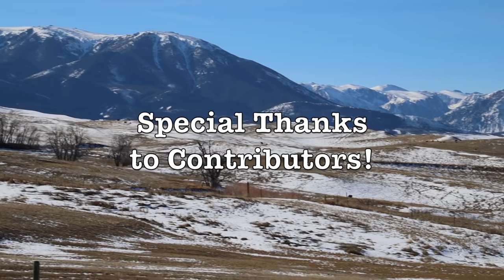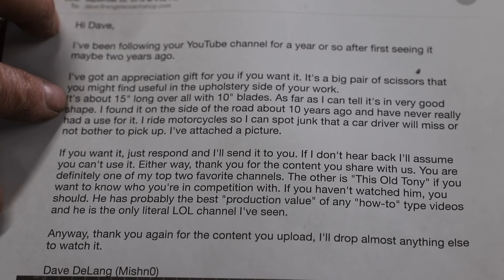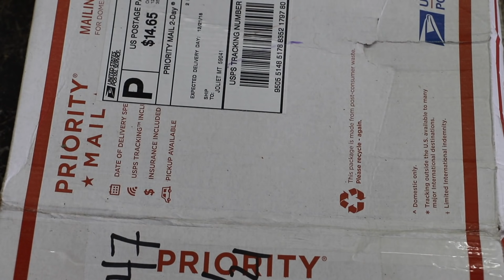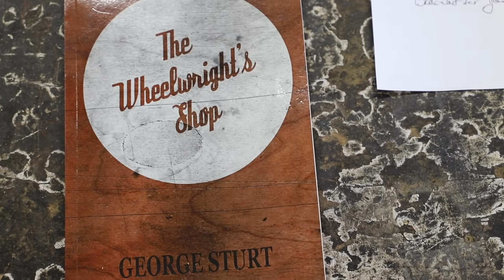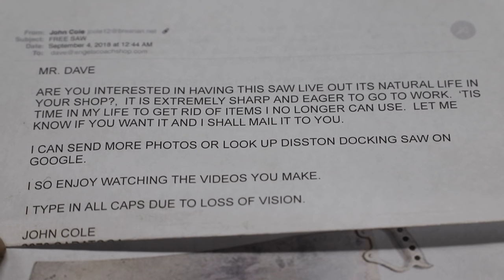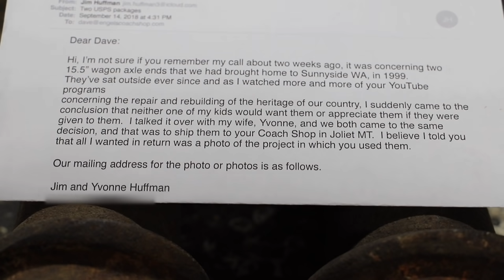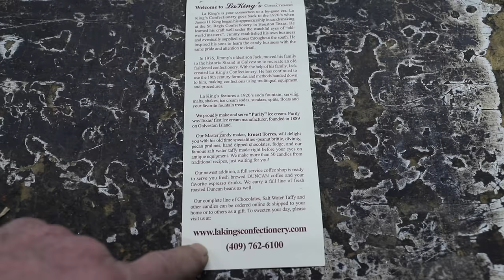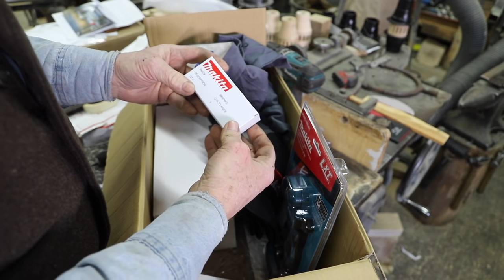Video # 100 and 10 million views on Carriage Building | Engels Coach Shop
As a wheelwright, wagon, carriage shop on You Tube, video # 100 is a milestone.  A special thank you back to you all.  To my knowledge, this is the only channel bringing you a first hand glimpse into the wagon & carriage industry from 100+ years ago on a weekly basis.

John Neugebauer YouTube channel: Scoutcrafter - Wrench for a Wheelwright